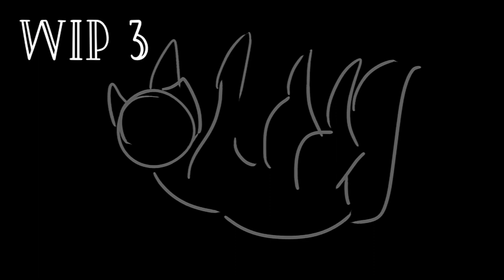BAD ROMANCE-3(Warrior cats)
another map part hot from the oven ;3
im honored to be part of this map for sure! im very proud of my map part though, even i was a backup im glad to snag a part and give my everything to make my part look good X3 i cant wait to see the map finished!